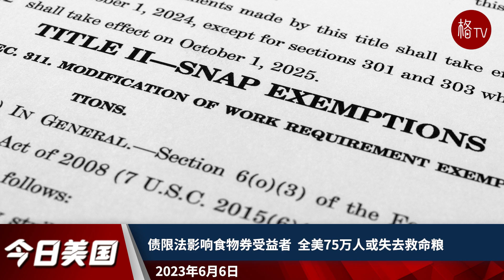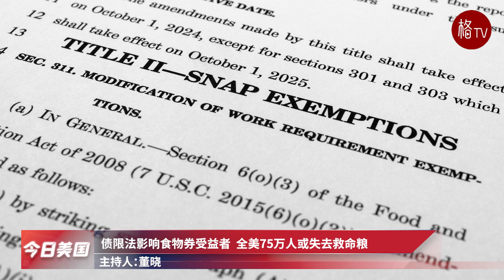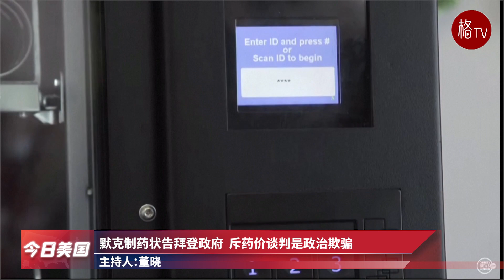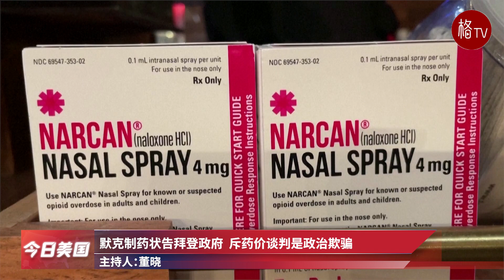拜登政府被告政治欺骗；悲剧！婴儿躺垫已与10名婴儿夭折有关【今日美国】060623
高盛开始看好美国经济前景  未来一年衰退可能性已降低
传布林肯未来几周将访华  国务院拒证实彭博社报道
债限法影响食物券受益者  全美75万人或失去救命粮
默克制药状告拜登政府  斥药价谈判是政治欺骗
面对产油国采取减产新措施  能源情报署调高油价预测值
第42条政令失效边境渐平静  无证移民入境人数锐减七成
宝陪婴儿躺垫曾被大批召回  近两年又发生小孩夭折悲剧